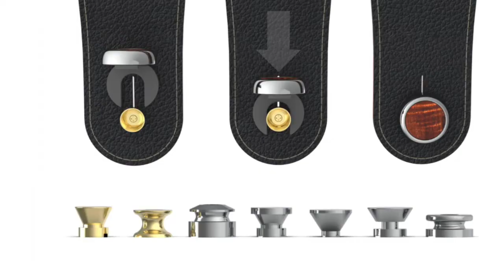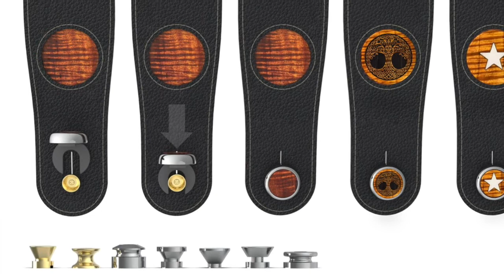Thalia Brands StartEngine Teaser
A short overview of Thalia Brands, Inc. - We are raising money via StartEngine to fuel our future growth.  and get a 50% LIFETIME discount on future Thalia purchases.